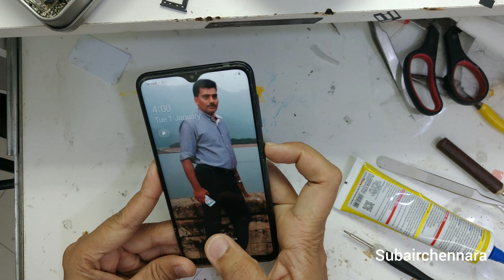Samsung A10 LCD replacement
if you like this video  send me as you like.